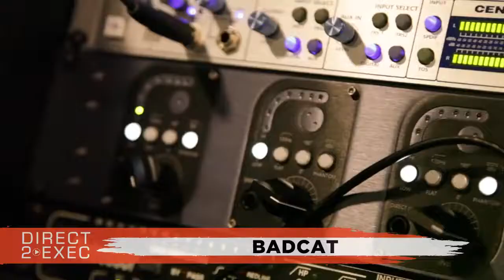Z0 Performs at Direct 2 Exec Miami 12/8/18 - A&R at Atlantic Records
Artist
Z0 - Damian Zurita was born on August 20, 1992 in Ecuador. He was always involved in music, dance, and arts in general. At the age of 12, 2005 he...

Saturday, December 8, 2018 2:00 PM